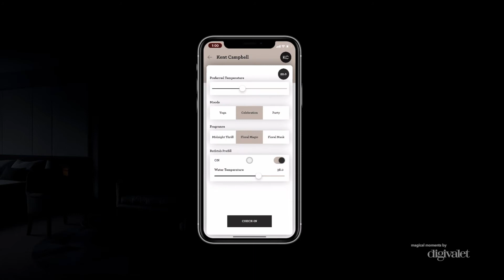DigiValet’s Customized Arrival Sequence App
The foundation of the perfect stay lies within the arrival. With DigiValet’s customized arrival sequence app, your property has the ability to remotely preset your guest room’s welcome scene prior to arrival for each of your guests. This ensures a personalized “WOW” moment that’s guaranteed to make a positive impact and set the tone for what’s to come. Synch lighting, thermostat, curtains, music, and even fragrance to bring personalization to a new level. For guests arriving on the late-night flight, give them the stress-free arrival that they crave with a pre-filled bath, ambient lighting, and calming scents for a full sensory experience. It’s how every luxury stay should begin.